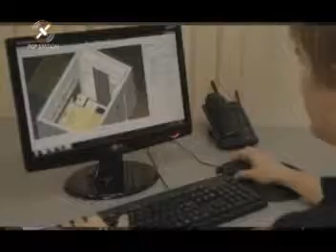Pop Station Band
Regatto Bartzen